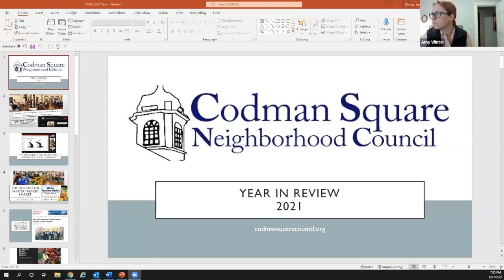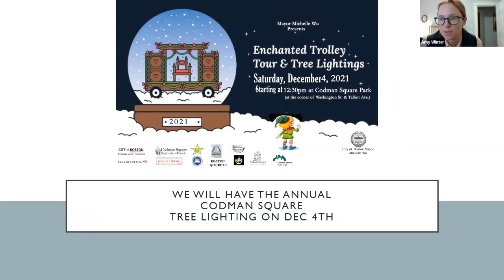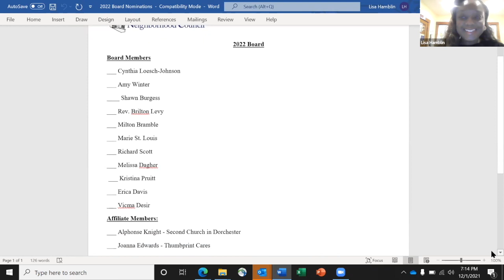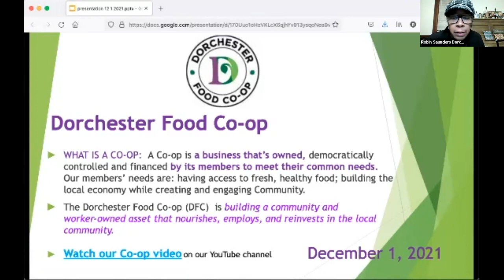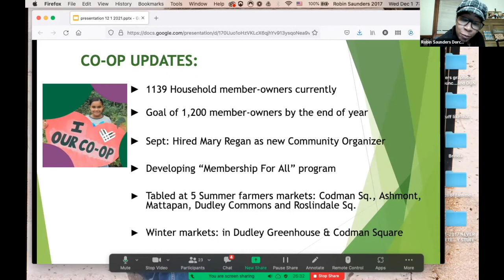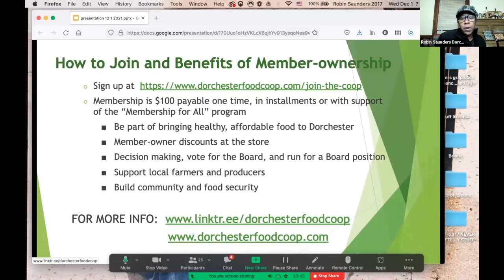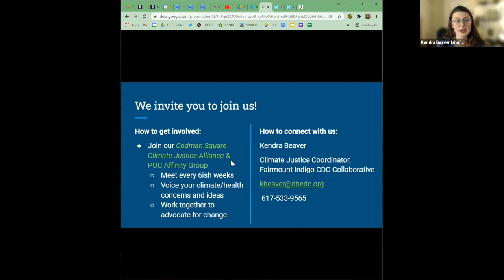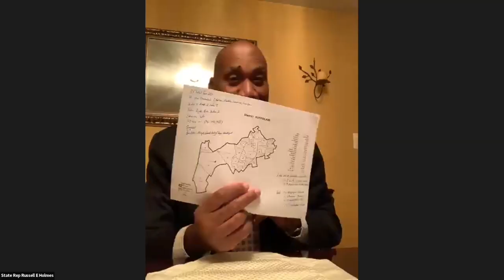December 2021 Codman Square Neighborhood Council Meeting (See Links Below) Recorded on 12/01/2021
00:00:27, Amy Winter - Codman Square Neighborhood Council Board Member
00:00:49, Officer Eric Mensey - B3 Update
00:02:30, Amy Winter - 2021 Year in Review
00:07:31, Lisa Hamblin - 2022 Board Nominations
00:13:52, Mary Regan - Dorchester Food Co-Op
00:19:21, Robin Saunders - Dorchester Food Co-Op
00:30:52, Marilyn Forman - Codman Square Tree Lighting
00:34:41, Kendra Beaver - Fairmount Indigo CDC Collaborative
00:39:28, Marilyn Forman - Hidden Heroes and Sheroes Recap
00:45:58, Cole Huang - Boston Neighborhood Community Land Trust
00:54:32, State Representative Russell Holmes
01:12:35, Announcements